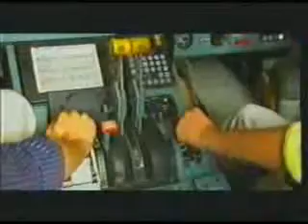Ozone - Dragostea Din Tei